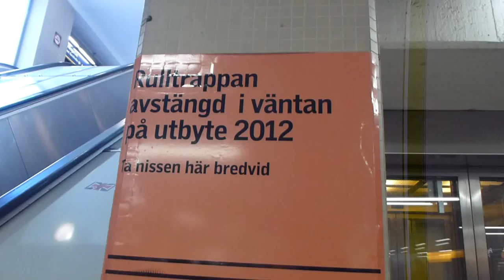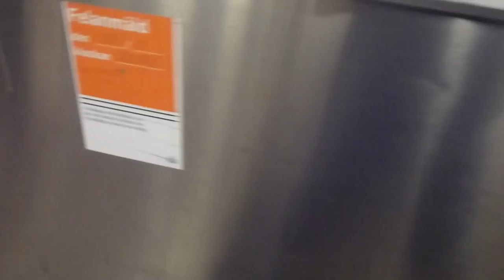Dead O&K Escalators @ Fridhemsplan Metro Station